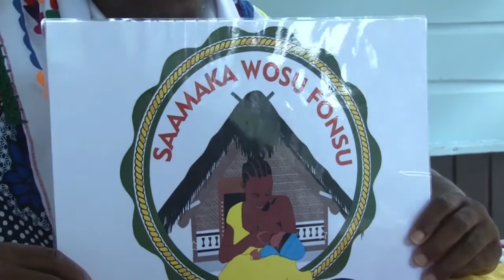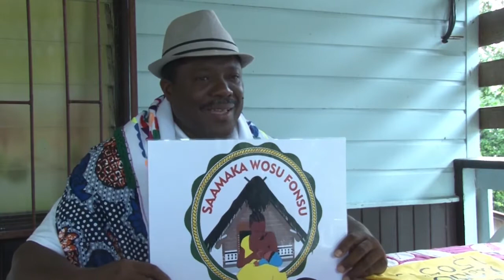19 02 2020 Granman Aboikoni over Lio Krutu